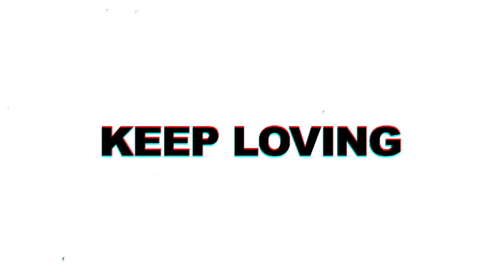big DADDY of Motorcycles !!